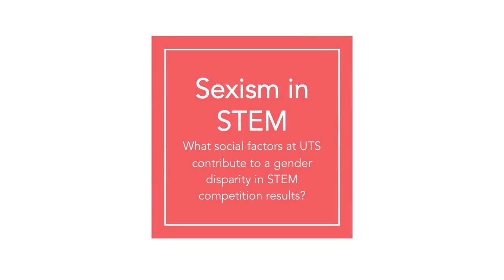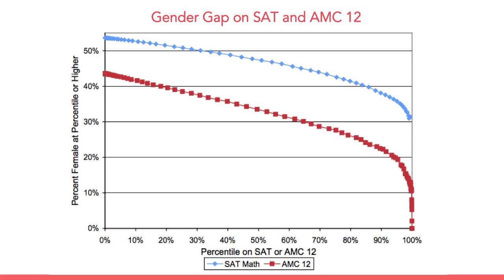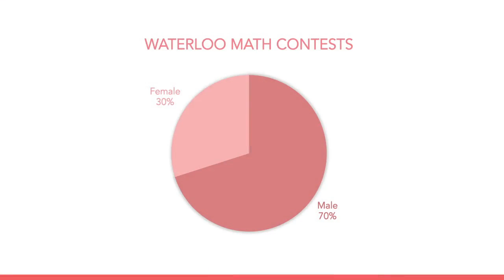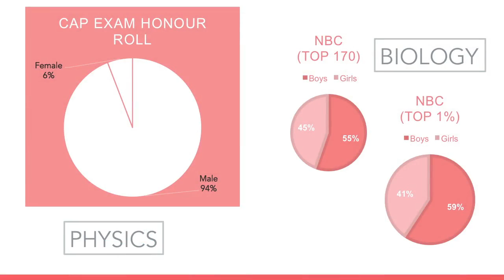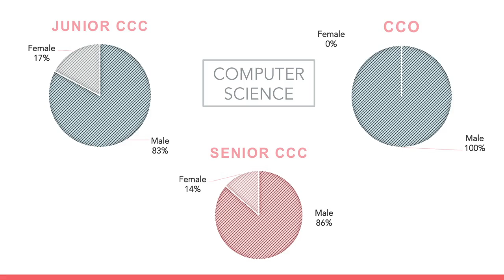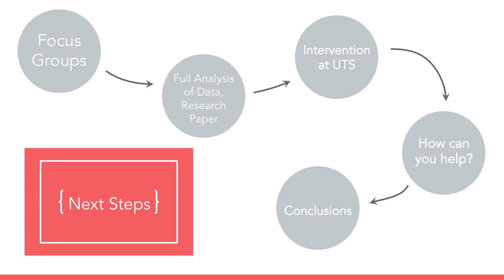Sexism in STEM | Amanda Morin, Amy Kim & Maria Murray | TEDxYouth@UTS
In this talk, Amanda, Amy, and Maria will present their findings on the gender gap in STEM competitions within their high school and propose solutions based on their findings

Amanda Morin is a grade 12 student at the University of Toronto Schools. She is heavily involved in STEM within the school, participating in Envirothon (an environmental competition), and many math and computer science-related contests. Amanda has also tutored younger students in various STEM subjects to increase engagement and interest in STEM. This experience of competing at a high level in STEM and experiencing the lack of female role models or peers within STEM competition encouraged her to begin studying the processes and structures which cause this discrepancy.

Amy Kim is currently in her final year at the University of Toronto Schools. She will be studying computer science next year, and has always had a long-standing interest in and passion for STEM subjects. Amy is especially passionate about the issue of the underrepresentation of women in STEM, particularly within the UTS community, which is what her TEDx talk will be focused on. She hopes to find more opportunities for overlaps between social science research, computer science, and gender equality in university and beyond!

Maria Murray is a grade 12 student at University of Toronto Schools, a part-time barista, and an aspiring journalist.  She loves research and is extremely passionate about gender equity, and this year, with the help of a youth Participatory Action Research extra-curricular, she’s found a way to combine them.  Along with Amanda Morin and Amy Kim, she's been studying sexism in elective STEM (Science, Technology, Engineering and Math) environments at the high school level since September, and can't wait to share their findings.